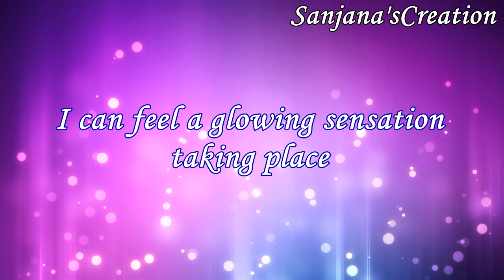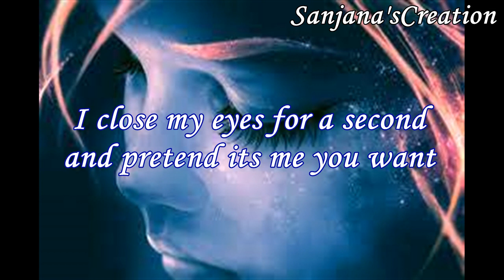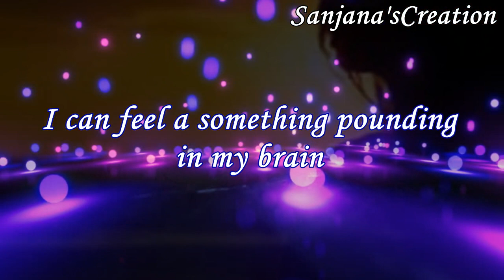When You Walk In The Room - Agnetha Faltskog ; Lyrics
One of my most favourite songs of the Nightingale of Sweden.